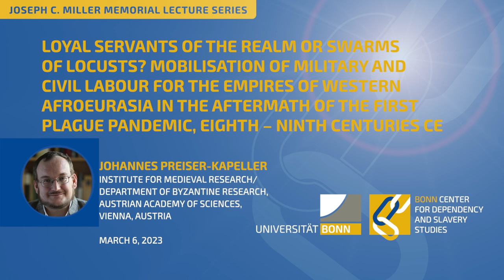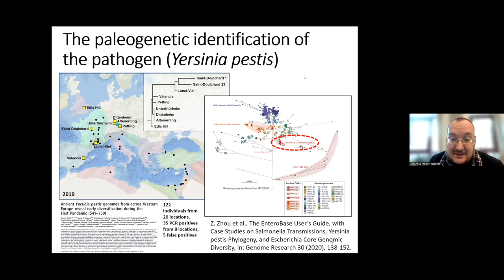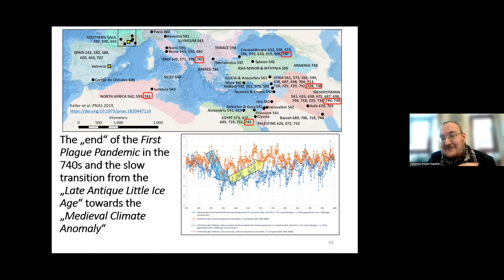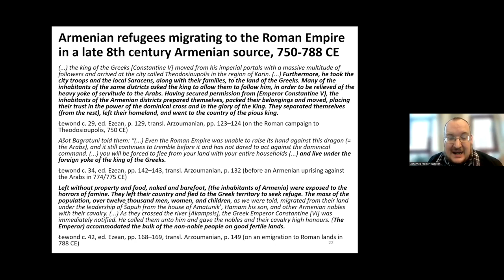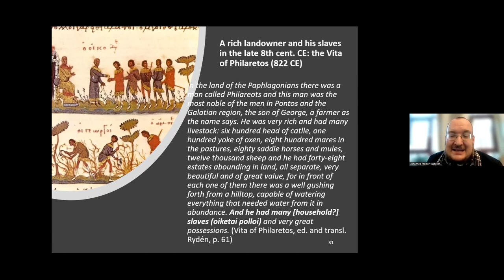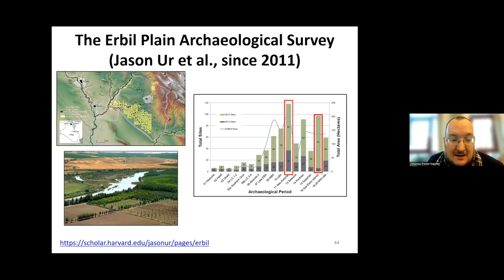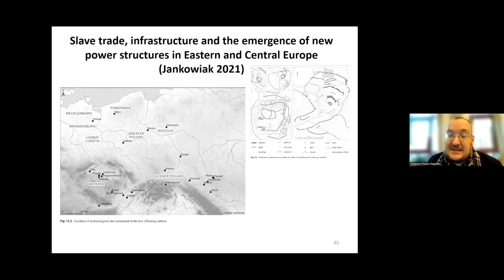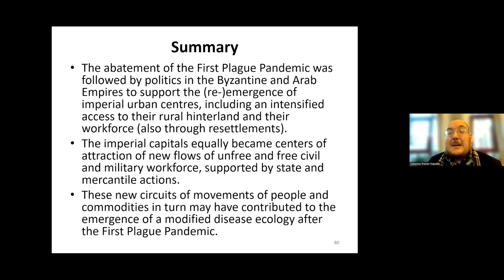Loyal servants of the realm or swarms of locusts?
"Loyal servants of the realm or swarms of locusts? Mobilisations of military and civil labour for the empires of western Afroeurasia in the aftermath of the First Plague Pandemic, 8th - 9th centuries"

As part of the BCDSS' Joseph C. Miller Memorial Lecture Series, Johannes Preiser-Kapeller, Institute for Medieval Research/Department of
Byzantine Research, Austrian Academy of Sciences, Vienna, Austria, gave a lecture last March 3, 2023

Johannes  Preiser-Kapeller  is  team  leader  of  the  research  group  “Byzantium  and  beyond“ and of the research area “Complexities and Networks” at the Department of Byzantine Research of the Institute for Medieval Research at the Austrian Academy of  Sciences.  He  also  teaches  Byzantine  and  Global  History  at  the  University  of
Vienna. His research interests include historical complexity and network research as well as the global, environmental and migration history of the Middle Ages. His most recent monograph on “Climate, Pandemics and the Transformation of the Old World” in two volumes (“Die erste Ernte und der große Hunger” and “Der Lange Sommer und die Kleine Eiszeit”) was published in spring 2021. He is also co-editor of the volume
“Migration Histories of the Medieval Afroeurasian Transition Zone”, published open access with Brill in 2020